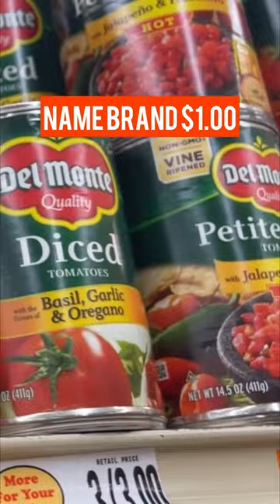🤑Save Money Today Using This Trick+ Bonus Recipe!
INGREDIENTS

* 1 can no-bean chili
* 1 can chili beans
* 1 can cheddar cheese soup
* 1 can Rotel style tomatoes with juice
* 1 can mixed vegetables
* 1 can Italian style diced tomatoes
* 1 can whole kernel corn
INSTRUCTIONS

* Open all of the cans and pour them into a crockpot.
* Mix the ingredients together until well combined.
* Cook on high for 2 hours or on low for 4 hours.
* Serve hot with your favorite toppings, such as shredded cheese or sour cream.